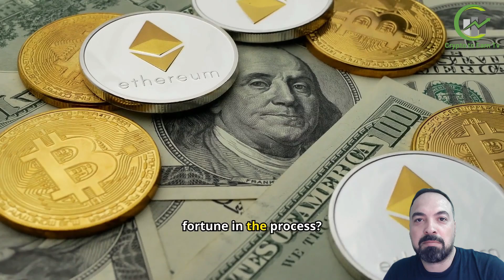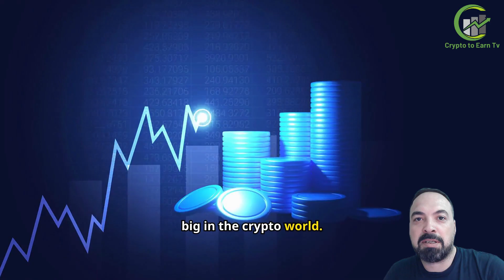Secret Crypto Keywords to Make You Millions!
Unlock the secrets to cryptocurrency success with our latest video, "Secret Crypto Keywords to Make You Millions"! 🚀 In this video, we dive deep into the most powerful keywords that can elevate your crypto investment game. Whether you're a beginner or a seasoned trader, understanding the right keywords can open doors to lucrative opportunities in the ever-evolving world of cryptocurrencies.

👉 What you'll learn:
- The top keywords that are trending in the crypto space
- How to use these keywords to enhance your trading strategies
- Tips on optimizing your crypto research for maximum profits
- Real-life examples of successful crypto investors who leveraged these keywords

Don't miss out on the chance to transform your crypto journey! Share your thoughts and any keywords you've found useful in the comments below!

Join us as we uncover the path to financial success through the power of words! 💰💡Unlock the secrets to cryptocurrency success with our latest video, "Secret Crypto Keywords to Make You Millions"! 🚀 In this video, we dive deep into the most powerful keywords that can elevate your crypto investment game. Whether you're a beginner or a seasoned trader, understanding the right keywords can open doors to lucrative opportunities in the ever-evolving world of cryptocurrencies.

Join us as we uncover the path to financial success through the power of words! 💰💡

All content on cryptourgent is provided for informational purposes, and is not an offer to buy or sell or a solicitation of an offer to buy or sell any product, service or investment. The opinions expressed on cryptourgent does not constitute investment advice and independent financial advice should be sought where appropriate. Trading is a highly risky activity that can lead to major losses, please therefore consult your financial advisor before making any decision. cryptourgent will not be held liable for any of your personal trading or investing decisions. cryptourgent will not be held liable for any losses that you may incur by speculating in the market.